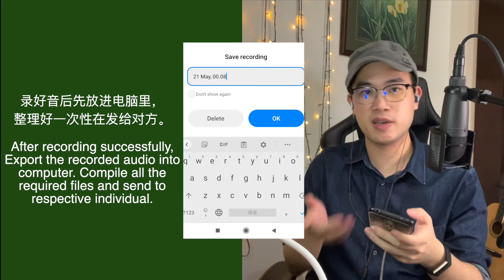[Tutorial]用电话还是平板电脑录音？怎么录？How to Record using phone with good result?